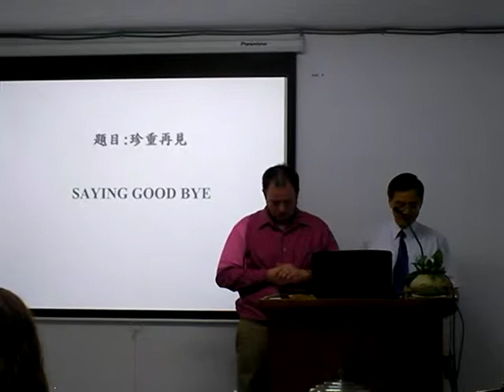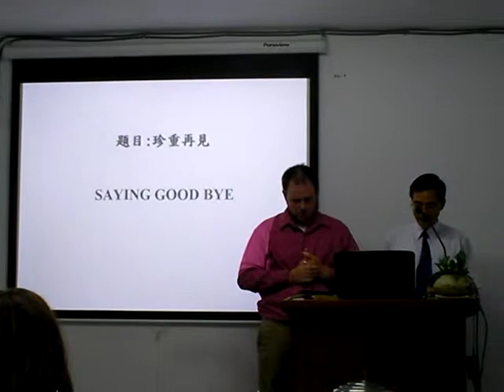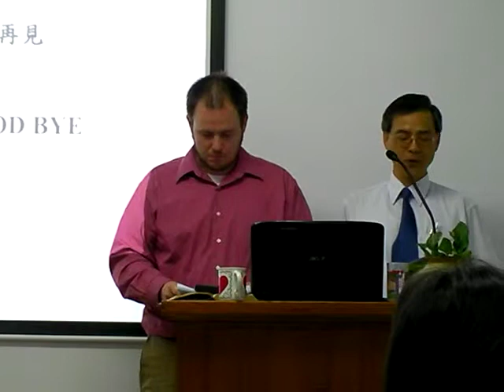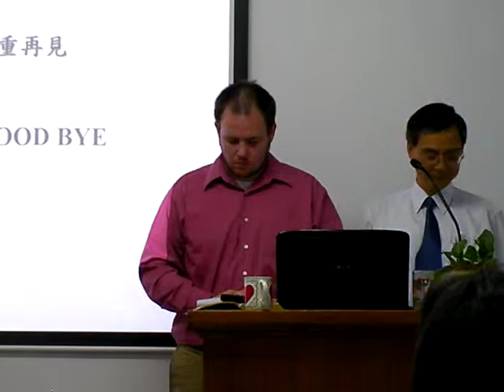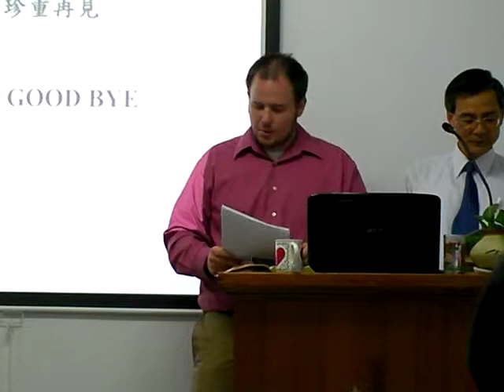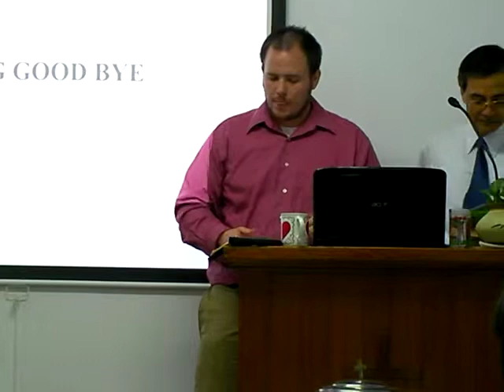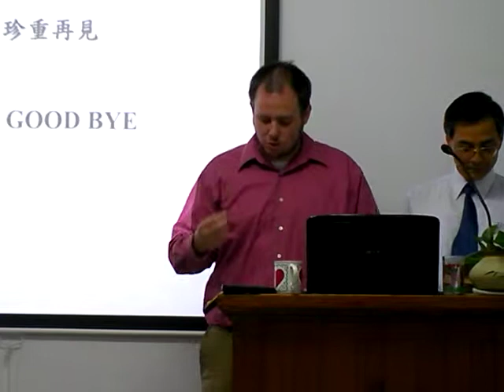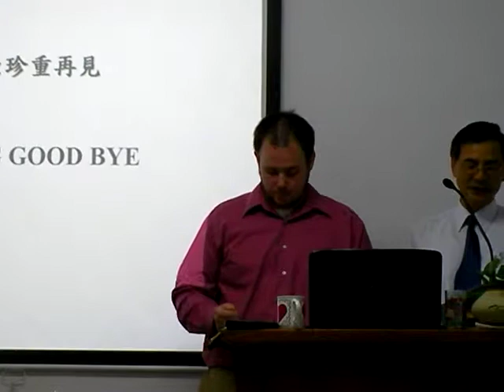~ SERMON ~ Saying Goodbye by KEITH - June 6, 2010__Part 1 of 3.mp4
~ SERMON ~
Saying Goodbye [Part 1 of 3]

by KEITH - June 6, 2010

( Taipei, Taiwan )